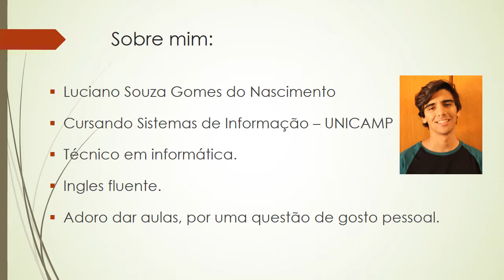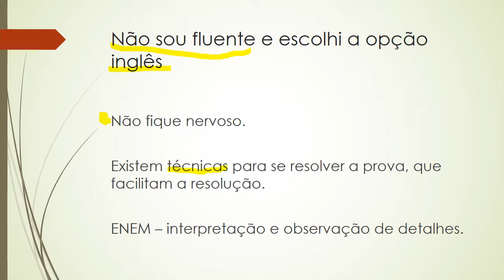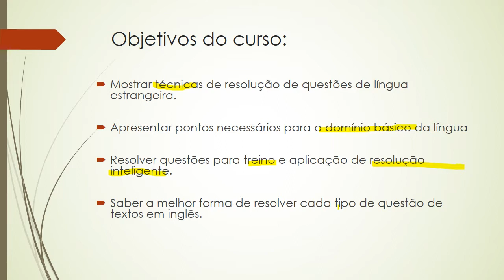Interpretação de texto | Inglês (Para o ENEM) - Apresentação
Interpretação de texto Inglês (Para o ENEM)
Apresentação
Educador: Luciano Nascimento

Classes Gramaticais para o ENEM